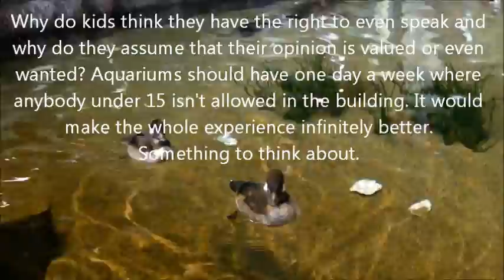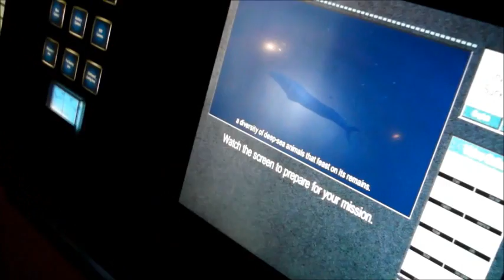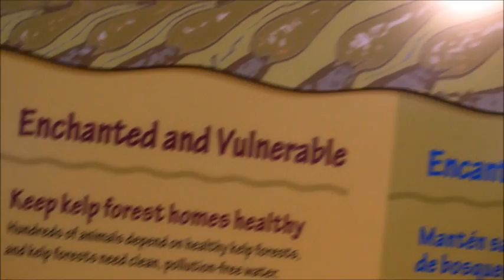Monterey - Aquarium Trip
Brent, Mariah, and I went to the Monterey Bay Aquarium. Brent typically hates nature and sight seeing, so I made sure he had a top notch time.